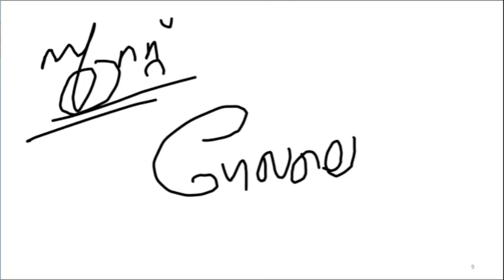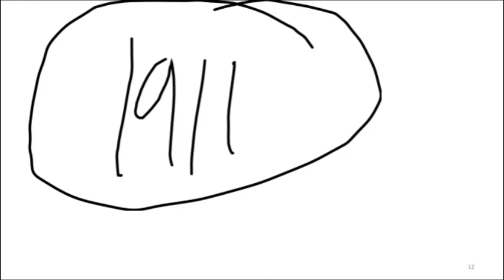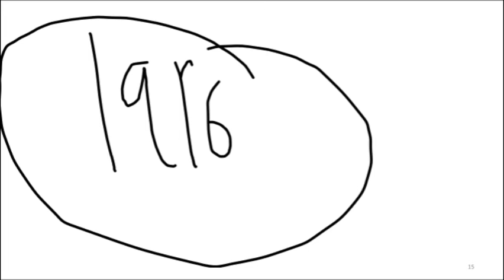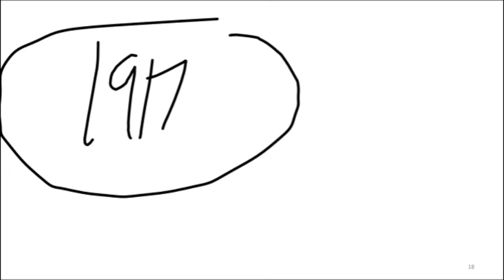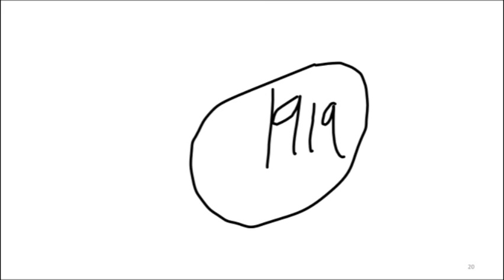ഇന്ത്യൻ സ്വാതന്ത്രസമര കാലഘട്ടം1806-1919 വരെ|KERALA PSC PRELIMINARY EXAM LAST30 DAYS REVISION CLASSES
കേരള പിഎസ്‌സി പരീക്ഷയ്ക്ക് ഒരുങ്ങുന്ന   ഉദ്യോഗാർത്ഥികൾക്കും ഗുണപ്രദം ആകുന്നു രീതിയിൽ ഇന്ത്യൻ സ്വാതന്ത്രസമര കാലഘട്ടം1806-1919 വരെ   അറിഞ്ഞിരിക്കേണ്ട പ്രധാനപ്പെട്ട കാര്യങ്ങൾ ഉൾക്കൊള്ളിച്ചുകൊണ്ട്  തയ്യാറാക്കുന്ന റിവിഷൻ ക്ലാസ്സ്